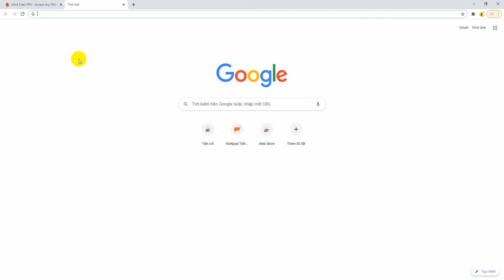Hướng dẫn cài đặt VPN Extension trên Chrome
VPN Extension là tiện ích giúp vượt tường lửa, giấu địa chỉ IP rất hữu ích. Hôm nay mình sẽ hướng dẫn các bạn cài đặt và kích hoạt VPN Extension trên Chrome (Extension Miễn phí)

Đc: Tầng 3, 25T2, N05, Nguyễn Thị Thập, Cầu Giấy, Hà Nội
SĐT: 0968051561